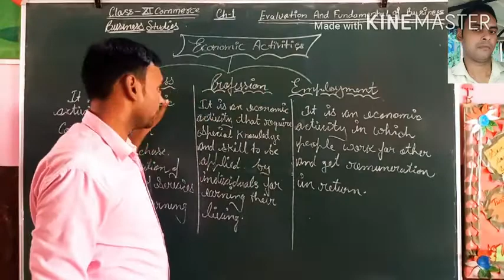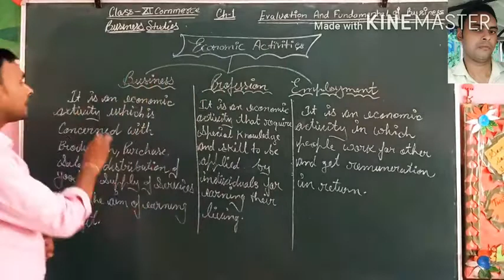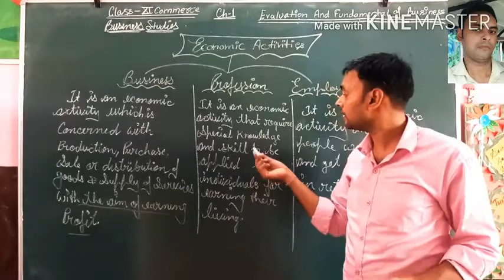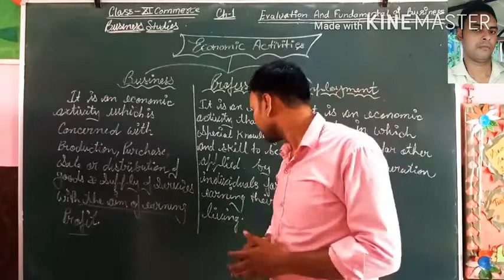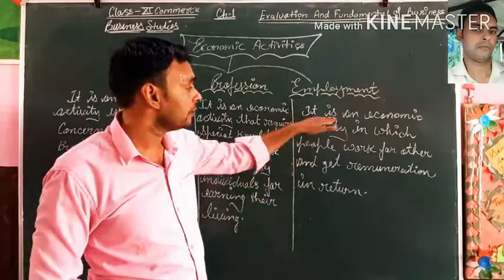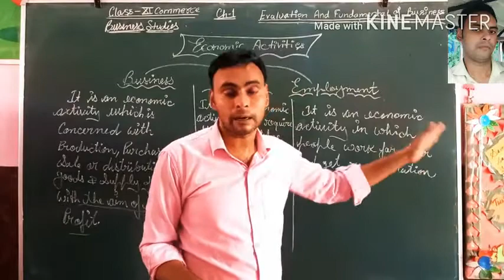Class 11 Business Studies Chapter 1 Evaluation Fundamental of Business Part 2480P